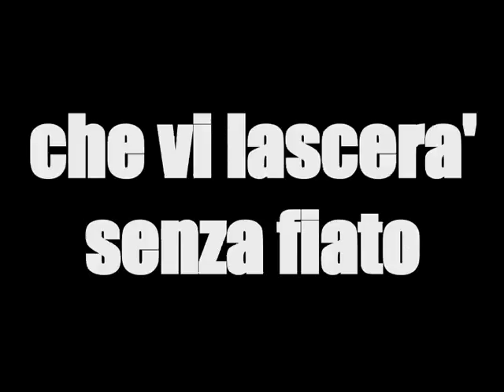tonnolino.wmv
tonnoLino cravattino